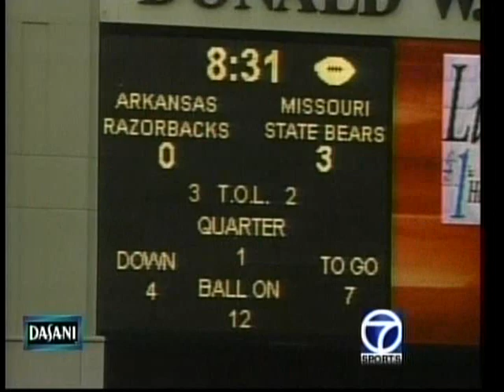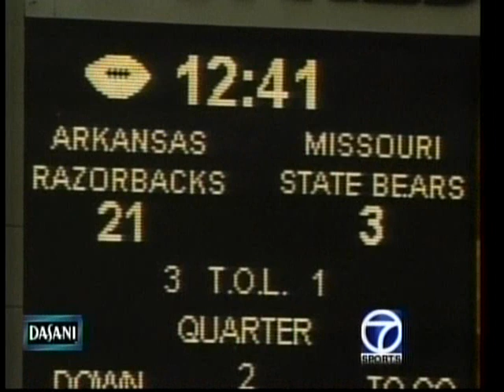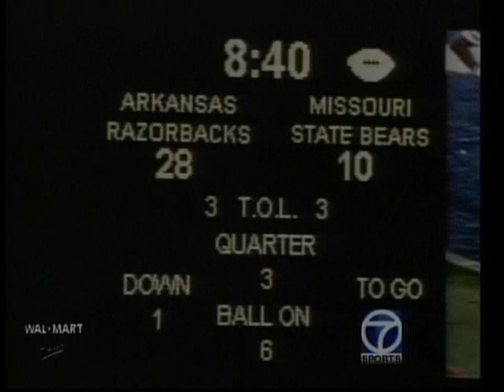Arkansas vs. Missouri State 2005 (McFadden's 1st Game)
Highlights from the Razorbacks 49-17 rout of the Bears in the 2005 season-opener.  It was the first meeting between the two squads in Fayetteville since 1924.